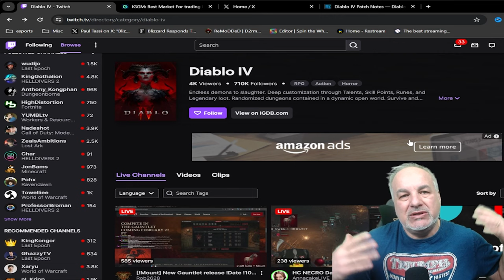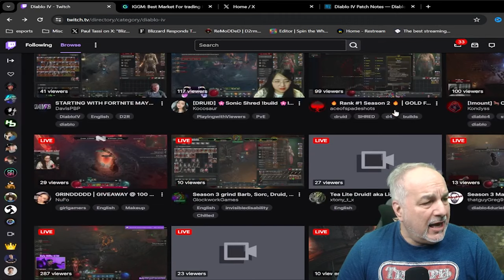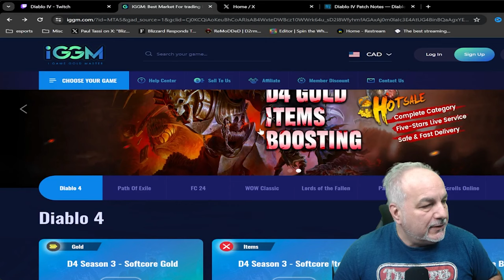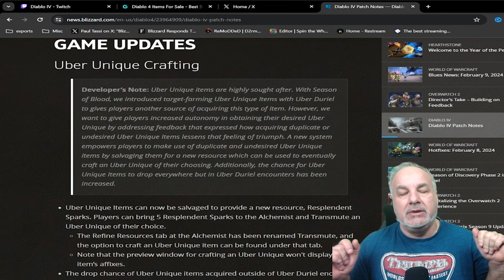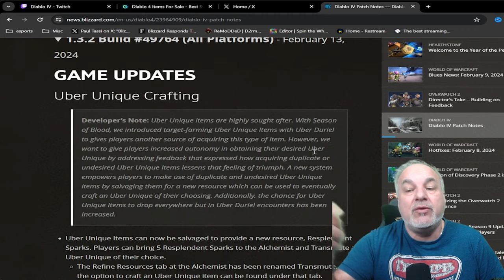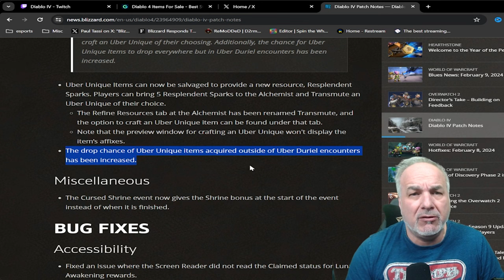Is Diablo 4 Going to be Pay To Win Now!